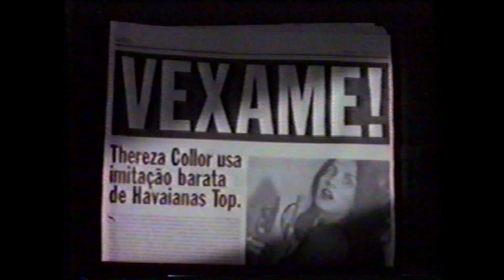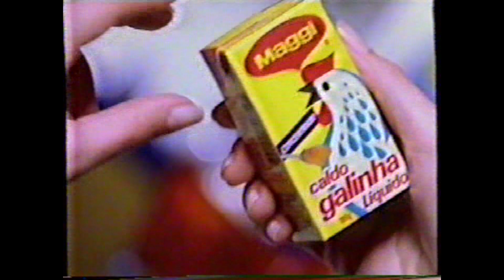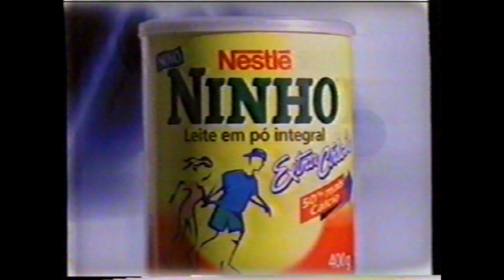Trechos de Intervalos: Por Amor - TV Tribuna Santos (28/10/1997)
Capturado em VHS pela TV Tribuna, canal 18 UHF em Santos (SP).